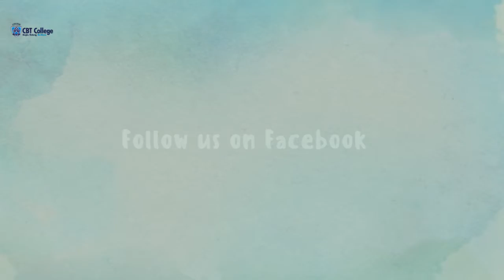CBT College PICNIC HD